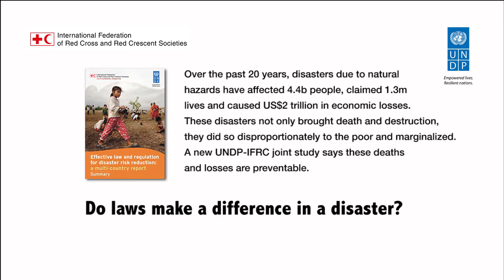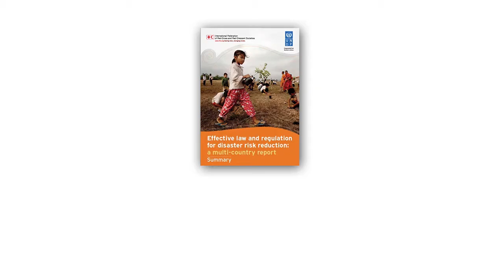Do laws make a difference in a disaster?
Over the past 20 years, disasters due to natural hazards have affected 4.4 billion people, claimed 1.3 million lives and caused 2 trillion US dollars in economic losses. These disasters not only brought death and destruction, they did so disproportionately to the poor and marginalised. They have become one of the main threats to sustainable development on a global scale, yet they are preventable.